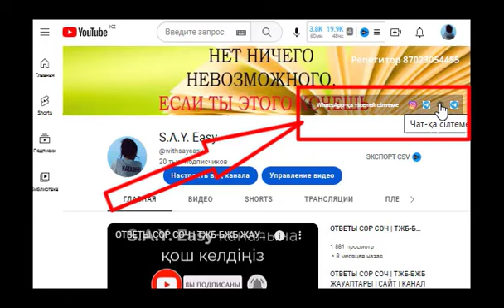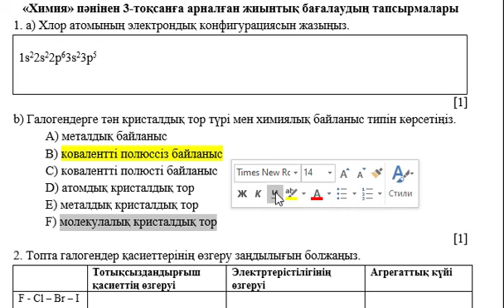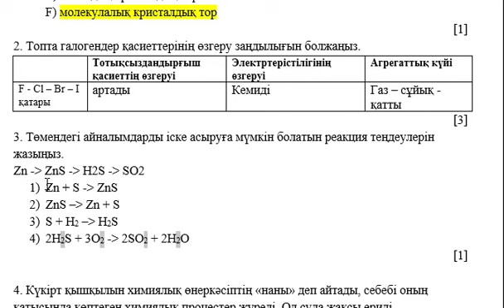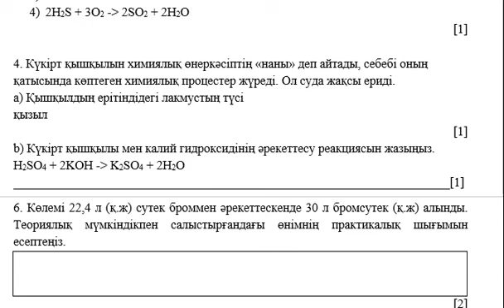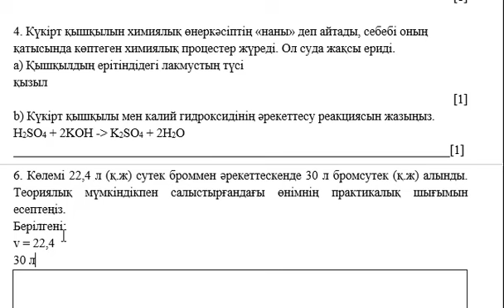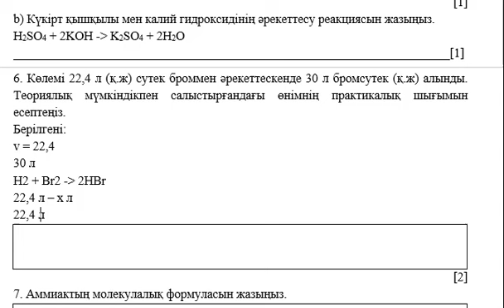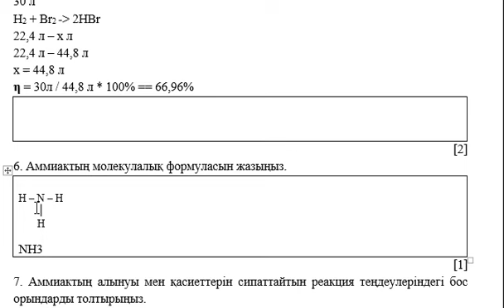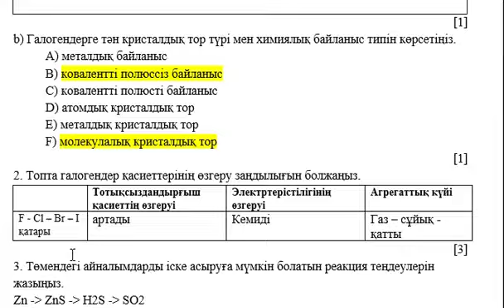9 сынып Химия 3 тоқсан ТЖБ 2 нұсқа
Қайырлы күн!
9 сынып Химия 3 тоқсан ТЖБ 2 нұсқа